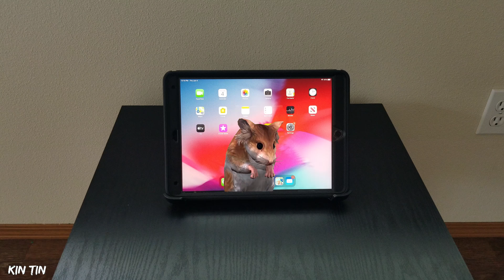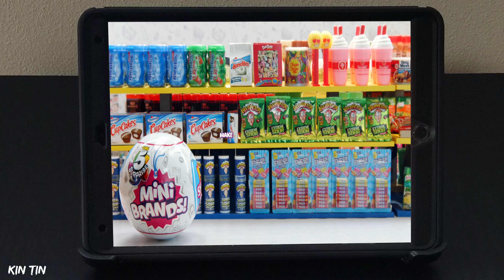Kin Tin is a Magician in Training! Learning how to Shrink Things Down! Mom gets Shrunk too!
How did Mom get turned into a Hamster?

Hey Kin Tin Krew! Kin Tin uses magic to shrink toys! Her Shrinking gets carried away and she shrinks food, toys, a grocery store, and even her mom! Kin Tin learns to have fun making things small and tiny. She even makes a Mini Grocery Store! She finds a magic wand that turns objects mini and decides she needs to turn a Supermarket Mini to go pretend play shopping! Kin Tin runs into a few problems along the way like making her moms head disappear and turning it into a hamster! Enjoy this fun video from Kin Tin as she uses magic to make a Mini Grocery Store!

Kin Tin's Latest Video - Kin Tin Makes Her Own Powerful Guitar to Defeat Queen Barb! Trolls 2 Pretend Play in Real Life